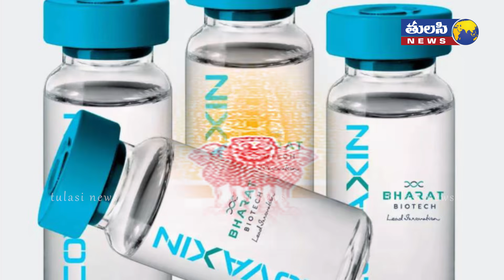నటుడు వివేక్ చావుకు అసలు కారణం ఇదేనా ? | Actor and Comedian Padma Shri Vivek passes away in Chennai